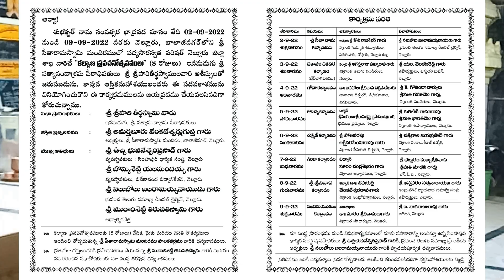SREE SEETHARAMAKALYANAM PRAVACHANAM KOTA RAJASEKHA AVADHANI 2022